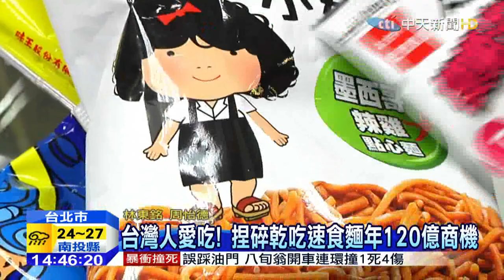20151101中天新聞 真的假的？ 速食麵「老爺爺」包裝較好吃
台灣人愛吃，可以煮又可以「捏碎乾吃」的速食麵，市場上一年賺進120億商機，除了從小吃到大的科學麵，還有後來的張君雅小妹妹 統一脆麵，但你知道嗎？科學麵包裝上分為老爺爺跟太空人兩種版本，網路上流傳老爺爺版的比較好吃，麵比較脆 醬料比較多，真是如此嗎？趕快來看解答。